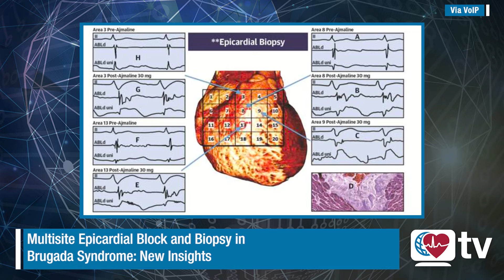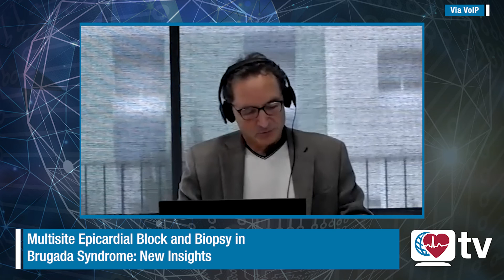HRStv Update: March 2022 Heart Rhythm Journal (Brugada Syndrome)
Roderick Tung, MD, FHRS, talks with Michel Haïssaguerre, MD, PhD, and Koonlawee Nademanee, MD, FHRS, CCDS, authors of “Multisite conduction block in the epicardial substrate of Brugada syndrome” and “Mechanism of the effects of sodium channel blockade on the arrhythmogenic substrate of Brugada syndrome,” both published in the March 2022 issue of Heart Rhythm.